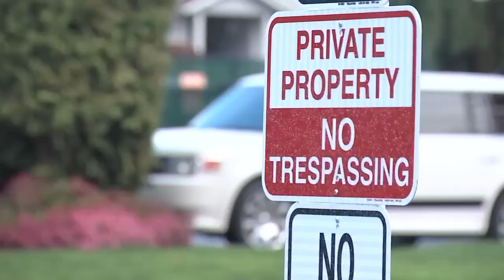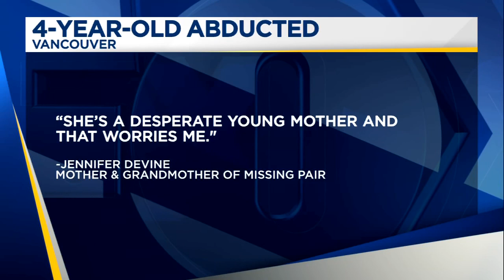Vancouver police arrest 3 people in kidnapping, robbery case linked to child abduction